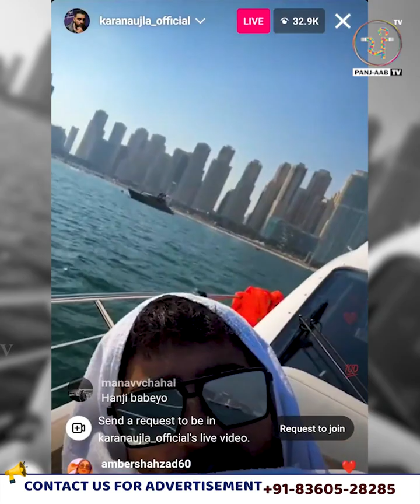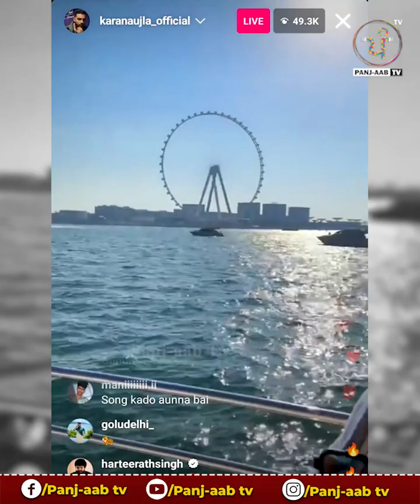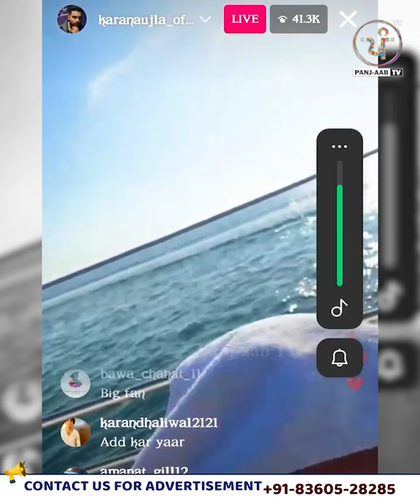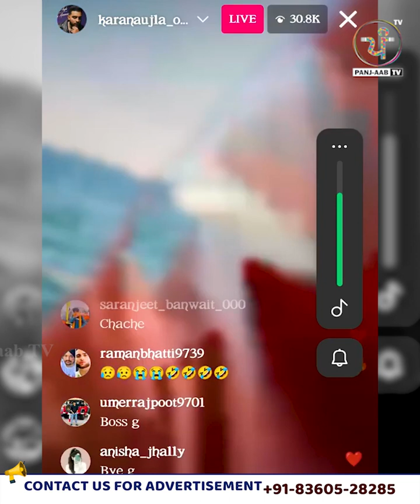Karan Aujla ਨੇ LIVE ਹੋ ਕੇ ਆਉਣ ਵਾਲੇ Song ਦੀ ਕੀਤੀ Announcement | Panj-aab Tv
ਕਰਨ ਔਜਲਾ ਨੇ LIVE ਹੋ ਕੇ ਆਉਣ ਵਾਲੇ ਗੀਤਾਂ ਦੀ ਕੀਤੀ Announcement,
Bollywood Actor Ranveer Singh ਨੇ ਵੀ ਔਜਲੇ ਦੇ LIVE ਤੇ ਕੀਤਾ Comment

Anchor:

Produced By:  @Panjaabtv13

Edit By: